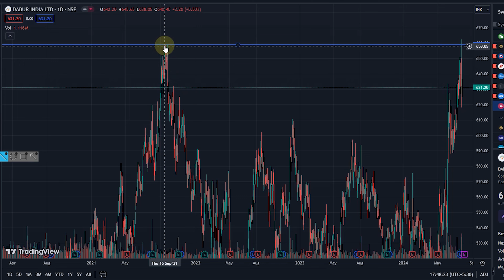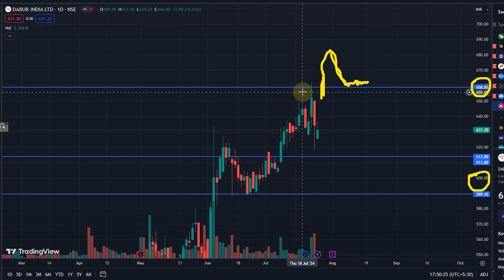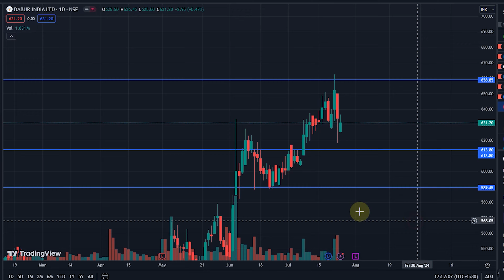Dabur India Dividend Payout Date | Share analysis | Next targets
dabur india dividend,
dabur india dividend 2024

dabur share target
dabur share result
dabur share today news
dabur share fundamental analysis